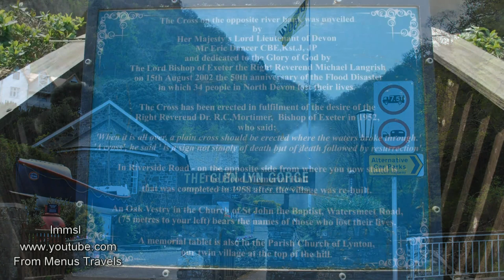Lynmouth The Coastal Village in North Devon Exmoor Where Exmoor Meets the Sea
I just wanted to share some wonderful holiday experiences that we had recently.We went for a short holiday to North Devon on the 1st week of May.

 We stayed in a high quality eco firendly stone built cottage, recently converted from the original farm buildings, overlooking amazing hils & vallies.This Cottage is situated in the midst of the most beautiful Devon Countryside, on the fringes of Exmoor National Park.

 We visited the twin town of Lynton & Lynmouth situated on the North Devon coast about midway between Ilfracombe and Minehead.The area is surrounded by magnificent scenery, unequalled by any resort on England's shore.The high ground of Exmoor falls to meet unusual 'hog back' cliffs that plunge steeply over 600ft into the sea providing a breathtaking backdrop to the two rural communities.

 I do hope that you will see how beautiful the English Countryside of Lynmouth vilage is. Below is some more info about this beautiful village. I have tried to make this video as short as I can :)

 Lynton & Lynmouth
 Lynton & Lynmouth Where Exmoor Meets the Sea

Lynton and Lynmouth offer a unique holiday experience for all, situated on the North Coast of Devon and noted for its high sea cliffs, and within the Exmoor National Park, which is known for its breath taking natural beauty and unspoilt landscape.This is a perfect place to access the inner moor, visit historic houses, inspiring gardens,catch glimpses of the majestic Red Deer and the wild Exmoor Ponies.

 West Lyn and East Lyn rivers,tumble through deep wooded valleys meeting at Lynmouth to flow across a rocky shore to the open sea. A small harbour, flanked by the famous Rhenish Tower, hints that a herring trade once sustained Lynmouth's community whilst the small town of Lynton, originally supported by sheep farming, stands high on the cliff above its sister village.

 The area suffered devastation during the flood of 1952 but now only seems to give pleasure and enjoyment to many visitors each year. Lynton & Lynmouth have many Gift shops, restaurants and pubs & some fantastic walks with views that will take your breath away.

 The small rural town of Lynton and coastal village of Lynmouth guarantee an escape to those wishing a complete change from the busy pace of modern life.It is impossible to rush in Lynton & Lynmouth.

 A must visit place is Lynton & Lynmouth Cliff Railway and the Unique Victorian Water Powered Lift. Also a visit to Watersmeet one of Britain's deepest river gorges, where the lush valleys of the East Lyn and Hoar Oak Water tumble together is also highly recommended.